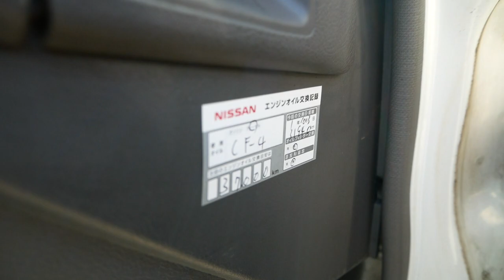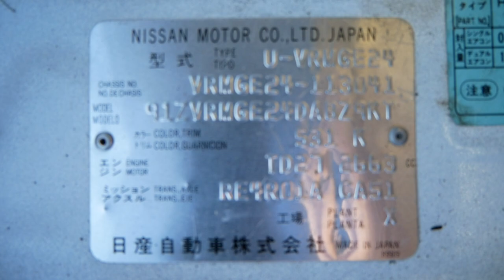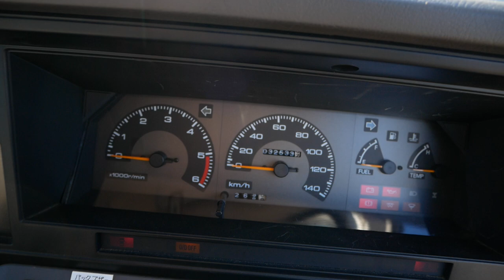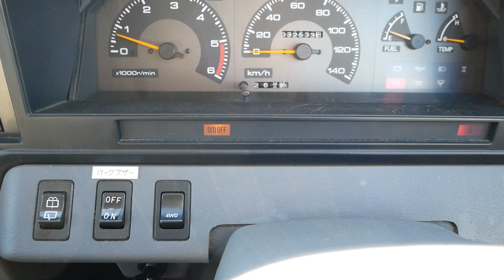1995 NISSAN CARAVAN LONG AMBULANCE 4WD DIESEL A/T 22,220mi !!!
Stock

LIKE NEW!
Imported directly from Japan
Excellent condition, very clean.
1995 Nissan Caravan GL-L
4WD Part time..
Central locking differential
HIGH ROOF , LONG BASE AND HIGH ROOF.
(Ambulance)
Length 523cm
High Roof 235cm.
8 passenger seats.
20,220miles/32,260km Verified mileage!!!
Vin number: VRMGE24113041
Automatic transmission
Engine: Nissan TD27 4cyl 2667cc. (Best diesel)
Timing gears mechanism! Stronger and more reliable than a belt or chain.
85PS/4300rpm
17,5kg*M/2,200rpm
Tank capacity 70 liter.
Suspension:
Rear leaf-springs
Rear axle solid.
Front torsion bar
Has front and rear heater and AC.
Will have clean WA State title .
In stock in Seattle WA
No trade-ins.
We are a licensed dealer and importer of Japanese vehicles and have been importing since 1996.
Call or text:
JDM Car & Motorcycle LLC
9117 Aurora Ave N Seattle, 98103
WA residents Price+Tax+Registration+Negotiable Documentary service fee of $150 may be added to the final price.